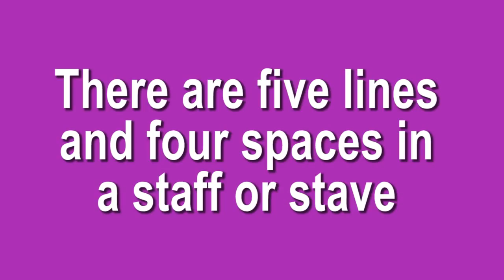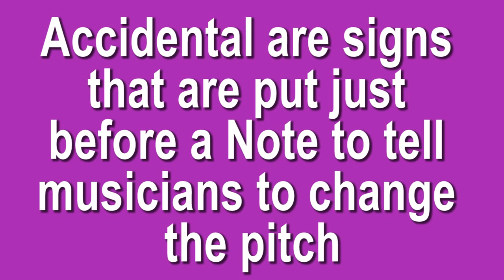What is Music, Pitch, Staff or Stave and Accidentals video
Music is arranged sound played by a musical instrument or sung by the voice

What is Pitch?

Pitch is how high and how low a sound is

Staff or Stave

There are 5 lines and 4 spaces in a staff or stave

Accidental

Accidentals are signs that are put just before a note to tell musicians to change the pitch